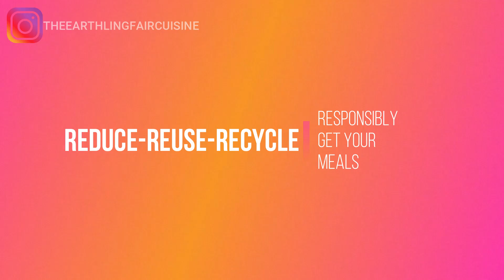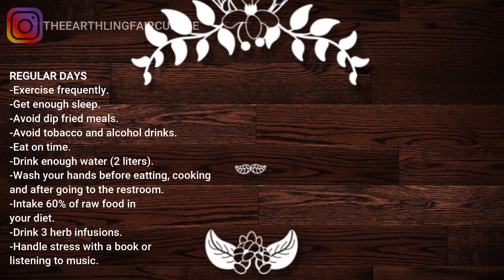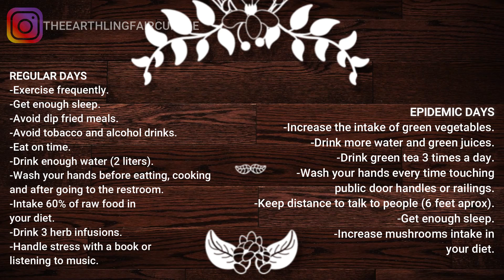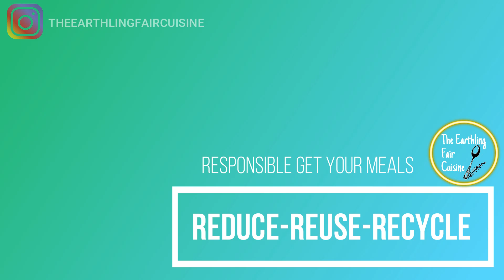Get STRONGER IMMUNITY with foods in your fridge |PLANT BASED🌱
1- Get stronger immunity with foods in your fridge. Prepare plant based meals to boost Immune System with veggies from your fridge. Pack your body with vitamin A and C from fruits and veggies meals or smoothies to get stronger Immunity. You have a lot of essential vitamins and minerals storage in your fridge.
2- Find ideas to keep your body healthy and good hygiene practices:
REGULAR DAYS😎
-Exercise frequently.
-Get enough sleep.
-Avoid deep fried meals.
-Avoid tobacco and alcohol drinks.
-Eat on time.
-Drink enough water (2 liters).
-Wash your hands before eating, cooking
and after going to the restroom.
-Intake 60% of raw food in
your diet.
-Drink 3 herb infusions.
-Handle stress with a book or

EPIDEMIC DAYS😷
-Increase the intake of green vegetables.
-Drink more water and green juices.
-Drink green tea 3 times a day.
-Wash your hands every time touching
public door handles or railings.
-Keep distance to talk to people (6 feet aprox).
-Increase mushrooms intake in
your diet.

NUTRITIONAL FACTS APROX

1 Salad:
CAL  270
CARBS  21g
PROTEIN 10g
FAT  10g
FIBER  9g

1 Smoothie:
CAL  208
CARBS  38g
PROTEIN 6g
FAT  7g
FIBER  8g

FAO file about Vitamins. Vitamin a (pag 87) and Vitamic C (pag 73)